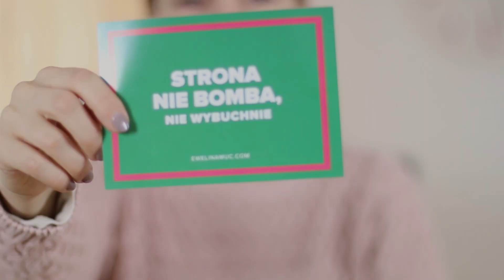O konstruktywnej krytyce ☞ Ewelina Muc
Krytyka – już w podstawówce moja mama dowiedziała się, że jest ze mną pewien problem, ponieważ wychowawca w trzeciej klasie podstawówki powiedział mamie: „Ewelinka bardzo krytykuje”. I moja mama przyszła po wywiadówce i powiedziała: „Ewelinka, nie krytykuj”. Dziś chcę powiedzieć o tym, jak krytykować, bo uważam, że będąc małą dziewczynką, po prostu robiłam to źle, dlatego wychowawca zwrócił uwagę mojej mamie.